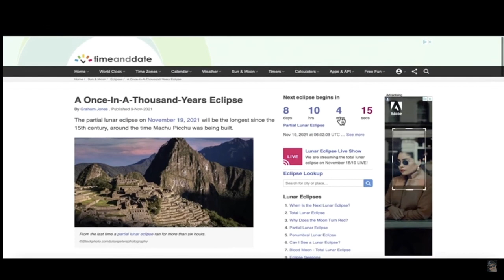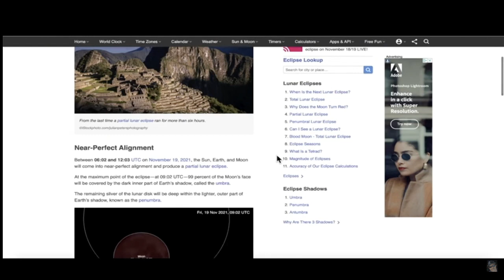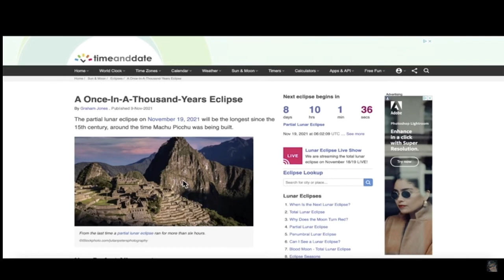RARE "1000 YEAR CELESTIAL EVENT!" - NOVEMBER 18/19, 2021